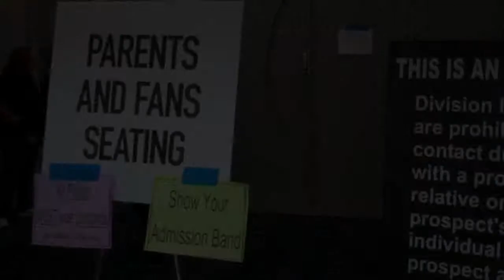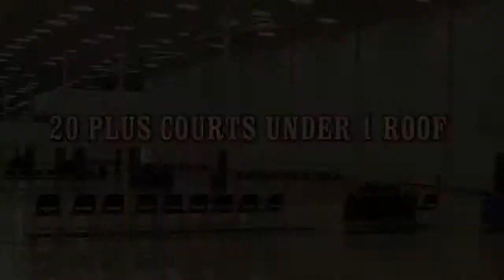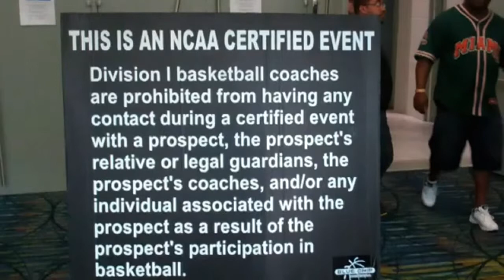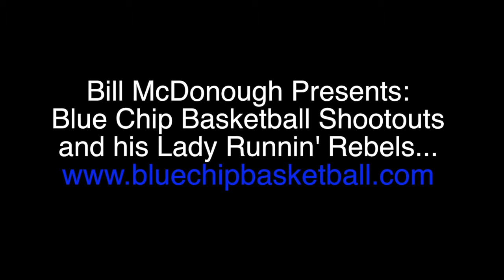BILL MCDONOUGH PRESENTS:BLUE CHIP BASKETBALL